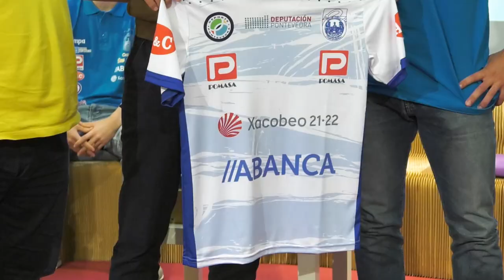Recepción do Club Cisne Balonmán tras o seu ascenso á Liga Asobal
Os xogadores e o equipo técnico do Club Cisne Balonmán son recibidos no Salón de Plenos da Deputación para festexar o ascenso do club á Liga Asobal trala vitoria acadada no Pavillón Municipal de Pontevedra.